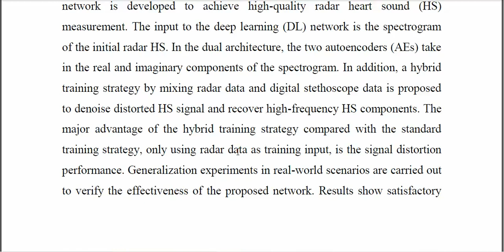Deep Learning Radar for High Fidelity Heart Sound Recovery in Real World Scenarios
IEEE PROJECTS 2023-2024 TITLE LIST
From Our Title List the Cost will be,
Python=4500/-
Mininet=5000/-
Dot Net Project =2500/-
Java Project=2500/-

Support Including Packages
* Complete Source Code
* Complete Documentation
* Complete Presentation Slides
* Flow Diagram
* Database File
* Screenshots
* Execution Procedure
* Video Tutorials
* Supporting Softwares

Support Specialization
* 24/7 Support
* Ticketing System
* Voice Conference
* Video On Demand
* Remote Connectivity
* Document Customization